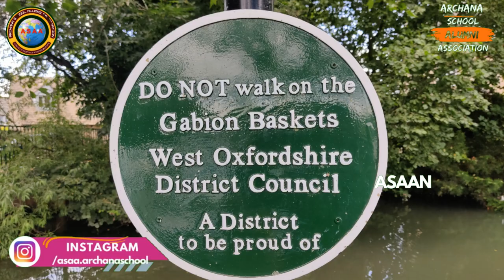Gabion Baskets in London | @asaan| Nandula prabhakara Sastri | uk | London Trip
united kingdom
london life for indians
asaan
how to survive in london
united kingdom 4k
places to visit in the united kingdom
united kingdom explained
best places to visit in london
best tourist places in london
london trip
london travel
nandula prabhakara sastri
rural villages in london
rural villages in england
gabion baskets in london
gabion baskets in england
gabion
gabion baskets